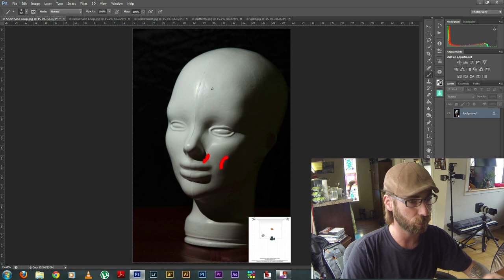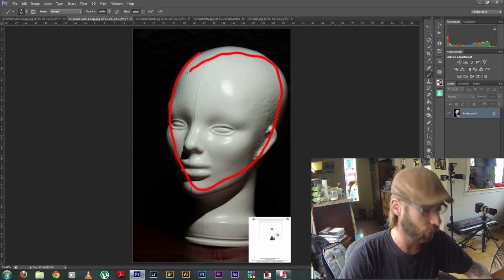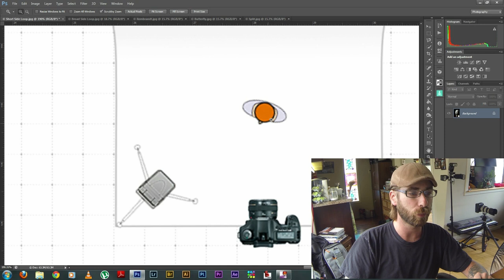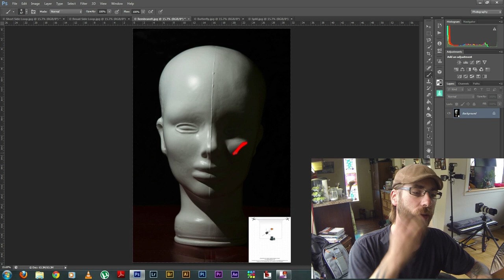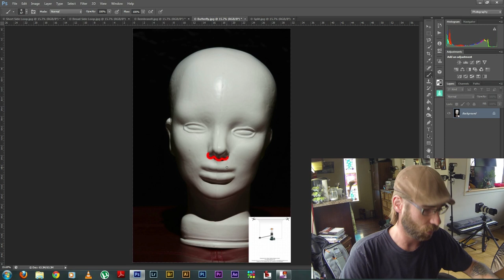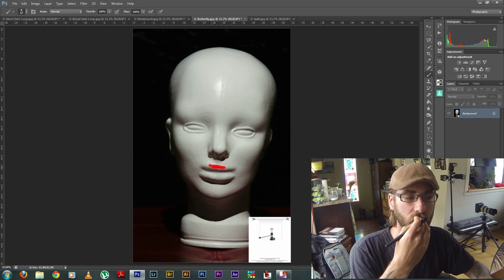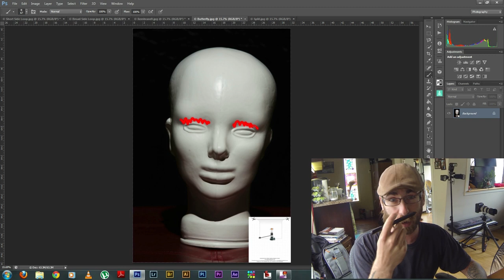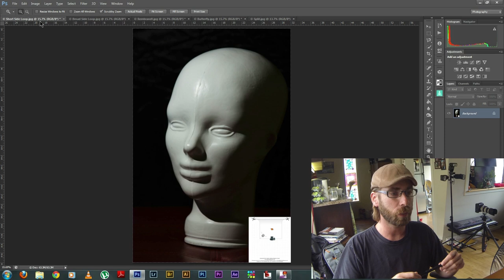How To - 4 Basic Portrait Lighting Techniques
All these examples were shot with hard light (bare flash) with no fill to emphasize the lighting techniques. Always remember that these are not rules that are set in stone. Learn how to do them and then start modifying them to get creative! Every one of these can be done with any light source, so don't think that you need flash to achieve these techniques. All about the basics!